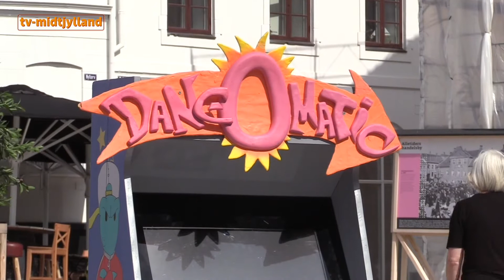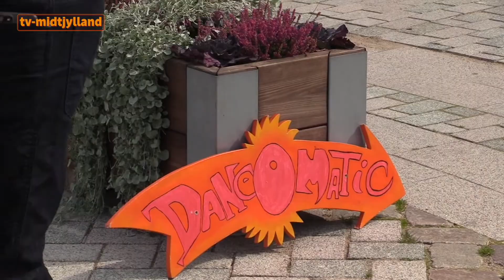DanceOmatic på TV Midtjylland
Danse-jukebox'en DanceOmatic besøgte Viborgs Nytorv, hvor man kunne vælge lige den dans man ville se.